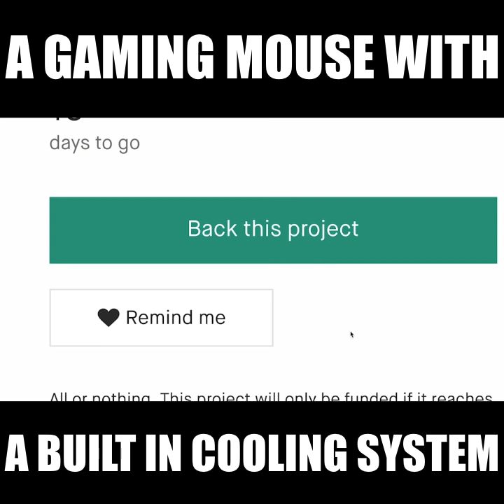Now on Kickstarter: Zephyr, A Unique Gaming Mouse with Built-in Cooling System